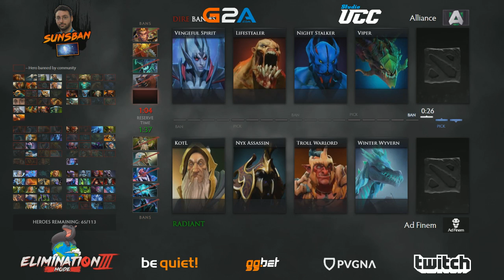Elimination Mode 3 || Final Day EU Stage || Bo3 || by Zais & Double D - Feb 13th #1